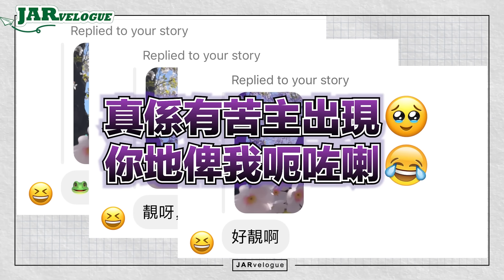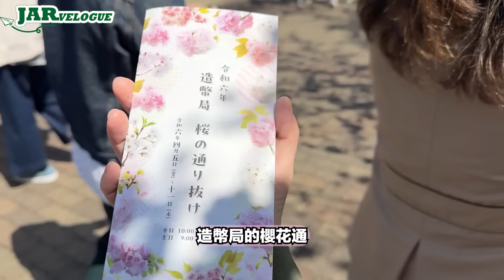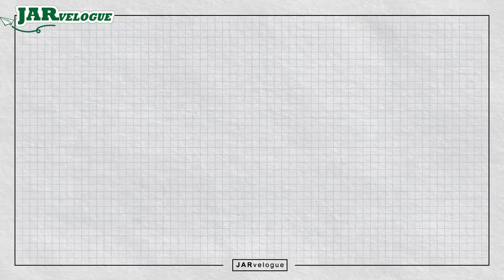大阪造幣局賞櫻攻略・票選投出明年的「今年の花」??｜JARvelogue 日本視角系列｜桜の特別号🌸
《JARVlog》・隨意拍下工作以外的自己、工作以外的生活，人生的JARvelogue。

今次繼續記錄公幹背後的自己～
目的地：大阪！

快閃了大阪造幣局賞櫻🌸
票選投出明年的「今年の花」